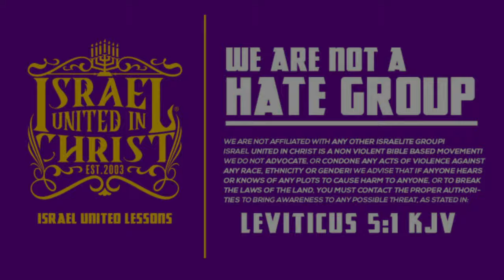The Lord's Ways & Your Ways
1823 Gregg St. Columbia, SC 29201